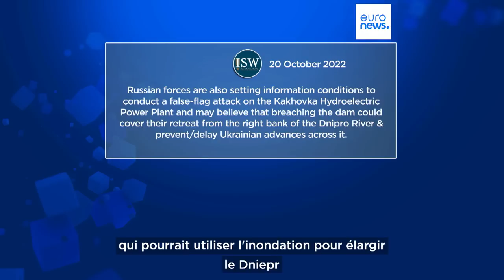L'opération du pape François s'est déroulée "sans complication" et plus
L’info du jour | 8 juin - Matin